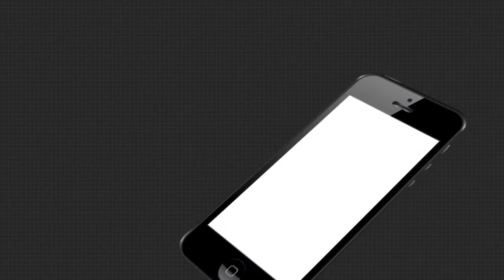ମହୀଶୁର ୟୁନିଭରସିଟି କନକ୍ଲେଭ 2020 କୁ ସମ୍ବୋଧନ କଲେ ପ୍ରଧାନମନ୍ତ୍ରୀ ମୋଦୀ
ମହୀଶୁର ୟୁନିଭରସିଟି କନକ୍ଲେଭ 2020କୁ ସମ୍ବୋଧନ କଲେ ପ୍ରଧାନମନ୍ତ୍ରୀ ମୋଦୀ । କହିଛନ୍ତି ଜାତୀୟ ଶିକ୍ଷାନୀତି ବା ନ୍ୟୁ ଏଜୁକେସନ୍ ପଲିସି କରିବ ଭବିଷ୍ୟତର ବିକାଶ । ଉଚ୍ଚଶିକ୍ଷା କ୍ଷେତ୍ରରେ ଝିଅ ମାନଙ୍କର ଭାଗିଦାରୀ ଅଧିକ .